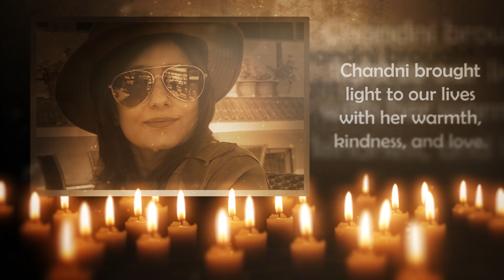Always in our heart I Chandni Rajpal